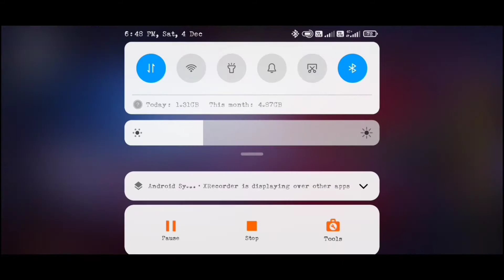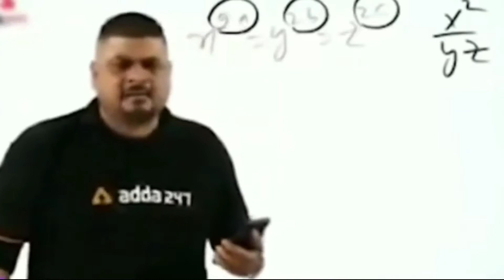Garena free fire new custom video 1 vs 1 🕶 op kishan gamer 1 v 1 gameplay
op kishan gamer op kishan gamer YouTube videos
my FF ID
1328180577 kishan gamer